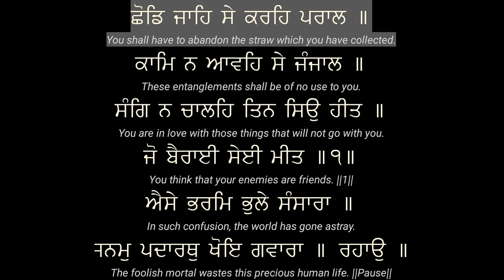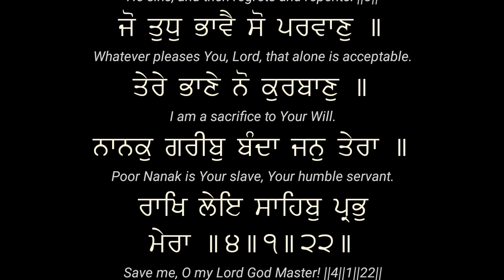Your Friends Are Your Enemies | Sant Gurbachan Singh Ji Khalsa Bhindranwale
Sant Gurbachan Singh Ji Khalsa doing katha from Sri Guru Granth Sahib Ji Maharaj.